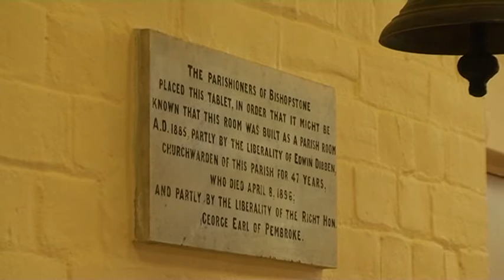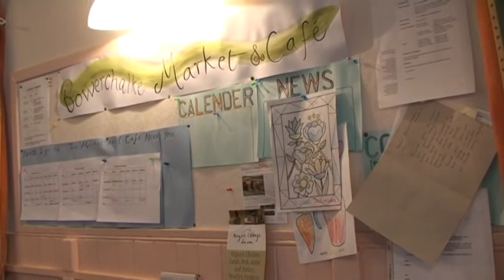South West Wilts - Area Board Review: Bishopstone Village Hall / Bowerchalke Village Hall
A short video documenting two successful applicants for grant funding from the South West Wilts Area Board.